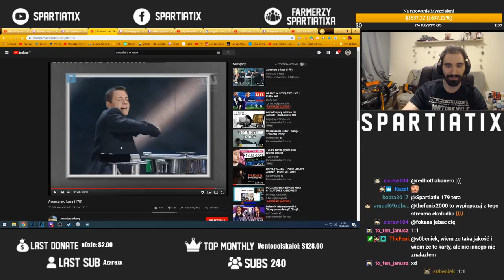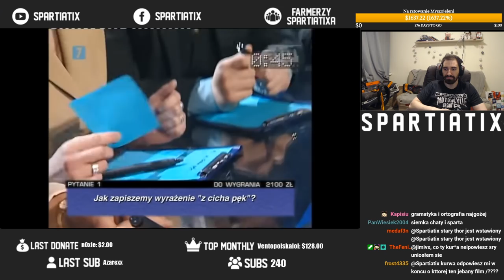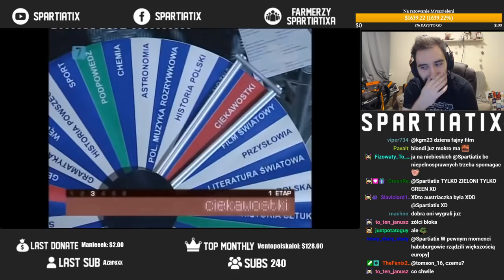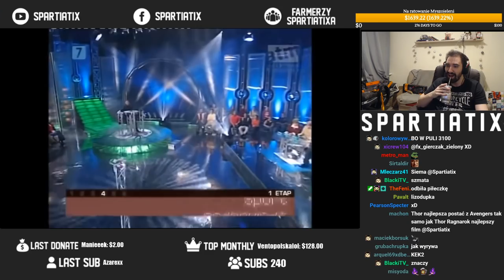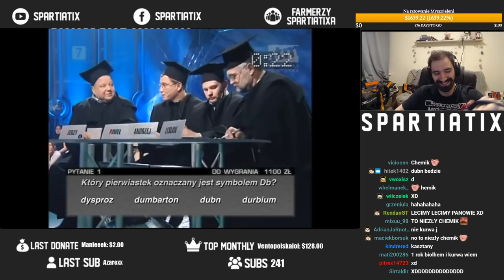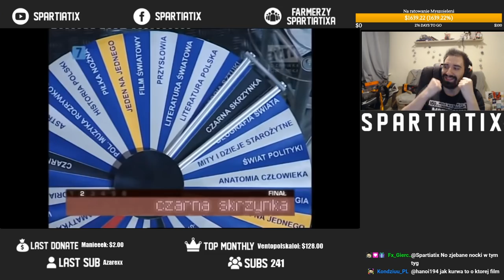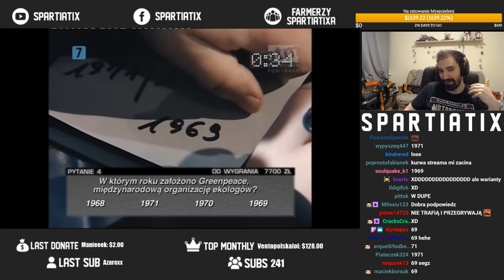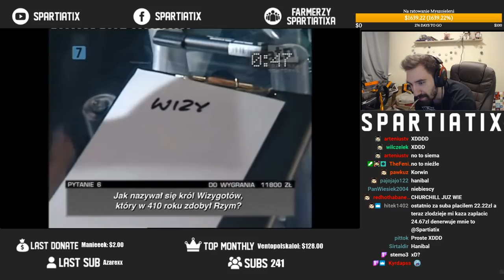WINSTON CHURCHILL PRZENIÓSŁ SIĘ W CZASIE ŻEBY WYGRAĆ TROCHĘ SIANA | AWANTURA O KASĘ